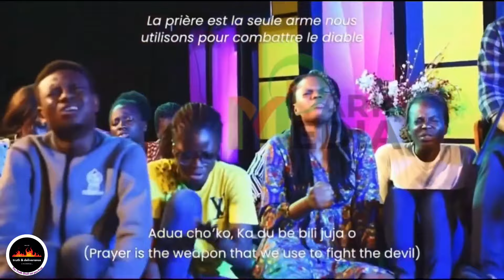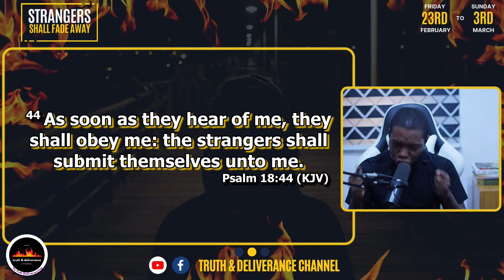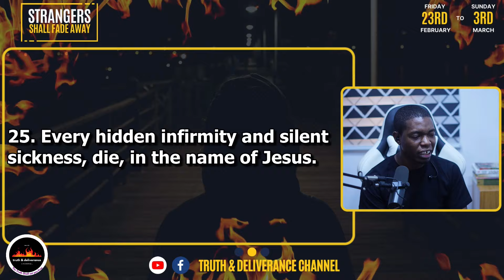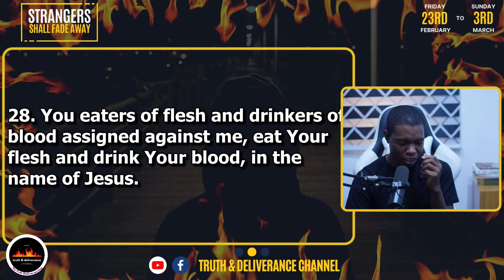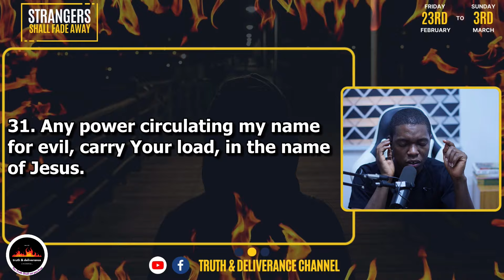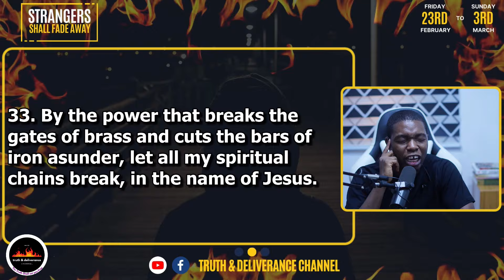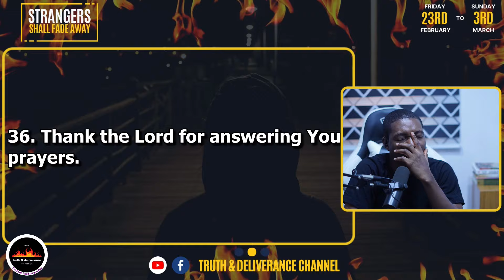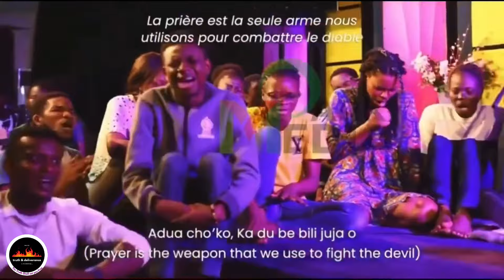DAY 3 MONTH END MIDNIGHT PRAYERS FEB/MARCH - STRANGERS SHALL FADE AWAY - OLUKOYA MIDNIGHT PRAYERS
JOIN US EVERY NIGHT FOR 10 DAYS AS WE CLOSE THE DOOR OF FEBRUARY & OPEN THE MONTH OF MARCH TOGETHER, WHILE WE LOCK OUT EVIL STRANGERS

Deliverance messages | Deliverance Prayers | Spiritual Warfare Prayers
dr dk olukoya live
dr olukoya mfm live
Dr D.k Olukoya - Oh Lord Visit My Case | Midnight Prayers

Prayers for breakthrougs and open doors
midnight prayer commanding the day
-Our team produces authentic gospel media content, crafted by @Pastor AyExcellent and our dedicated media professionals.
-We amplify the impactful teachings of renowned preachers like Dr. D.K. Olukoya  by creating unique highlights from their video sermons, offering viewers insights into the original message.
We breathe life into the words of your beloved gospel ministers by blending their audio sermons with cinematic backdrops, delivering a captivating experience through our original edits.
We harness the power of professional-grade tools such as cameras, software mixers, microphones, and more to craft our content.
Our video editing prowess is driven by software like Adobe Premiere, Wondershare Filmora, Capcut and similar industry-leading applications.

This video was edited and created by me using either OBS or Wondershare Filmora and I own the copyright to the audio and footages in the video.

If you have any concerns, chat me up on and we will be glad to make adjustment as soon as possible.

mfm tv
dr dk olukoya 2023
mfm ministries live
olukoya 2024
2024 olukoya prayers
2024 dr olukoya prayers
2024 dr dk olukoya prayers
dr dk olukoya midnight prayers 2024
dr olukoya midnight prayers 2024
daniel olukoya midnight prayers 2024
olukoya midnight prayers 2024
2024 midnight prayers
mfm midnight prayers 2024
dr daniel olukoya 2024 prayers
dr d.k olukoya 2024
mfm prayers 2024
2024 prayers by dr olukoya
mfm 2024 pray